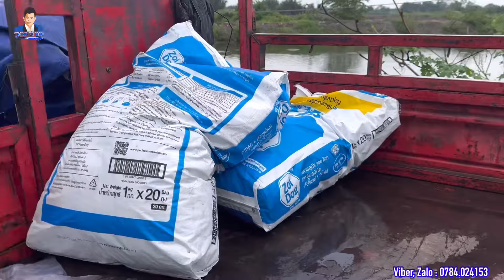Tập 64 : Cái kết giúp ông cụ vui nhưng có lẽ người yêu chó mèo và MTQ vẫn còn nhiều lo lắng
Chào các bạn, Trọng Cà Mau là kênh nói về hành trình khám phá cuộc sống muôn màu. Mong các bạn luôn theo dõi và đón xem kênh thường xuyên nhé

+ Bác bão vệ nhịn ăn nuôi chú chó bị bỏ rơi và kết quả bất ngờ

© Bản quyền thuộc về Trọng Cà Mau
© Copyright by  Trọng Cà Mau  ☞ Do not Reup